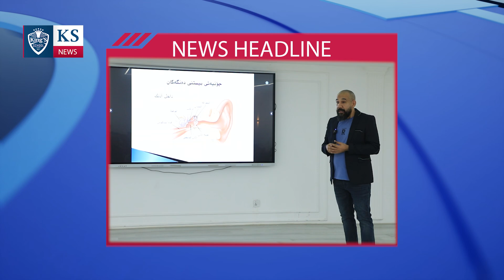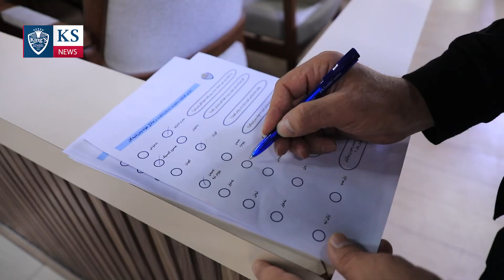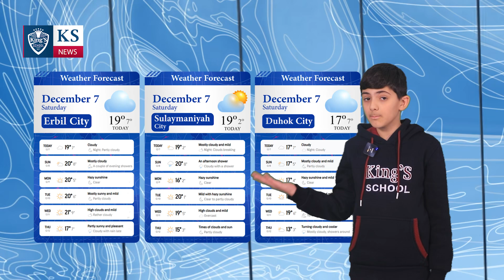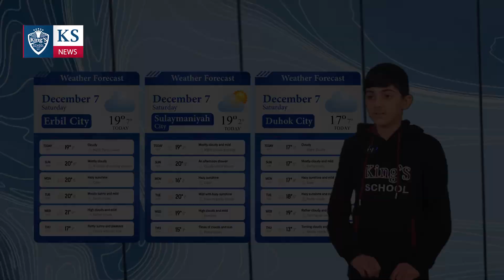Weekly News…King’s School News..Week 9